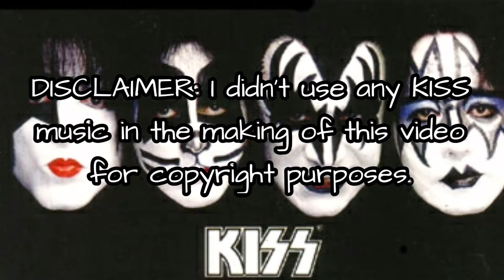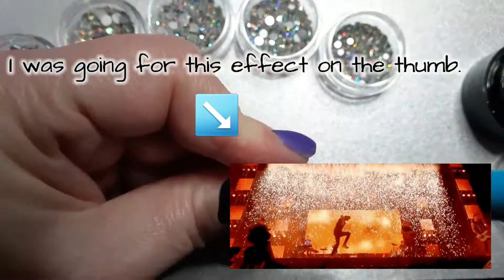ROCKSTAR NAILS | KISS